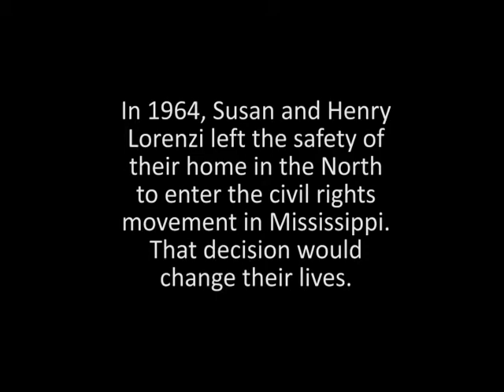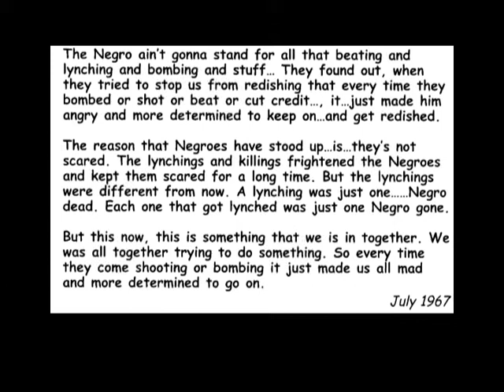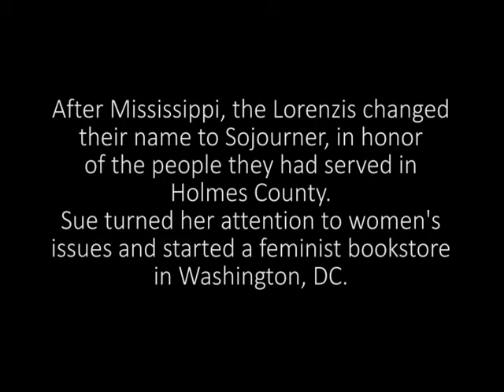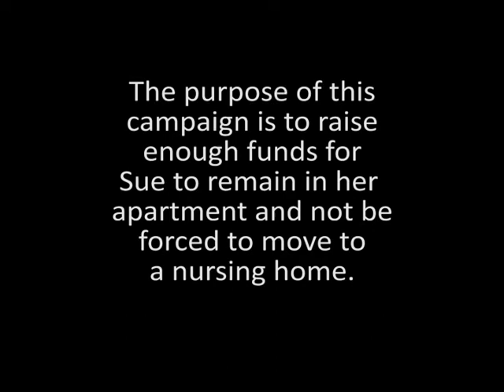Sue Sojourner Story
This is the story of a woman who went to Mississippi with her husband in the 1960s as a civil rights activist.
She needs your help now.